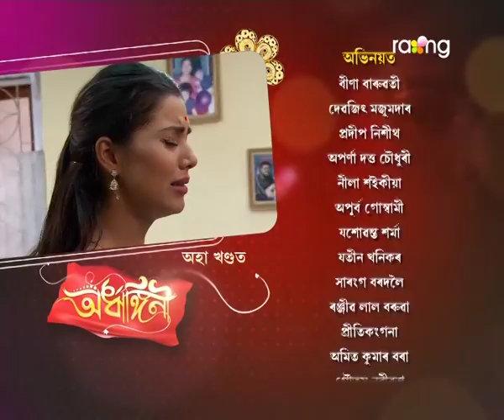Ardhangini- অৰ্ধাঙ্গিনী | 16th Aug 2017 | Full Episode | No 27